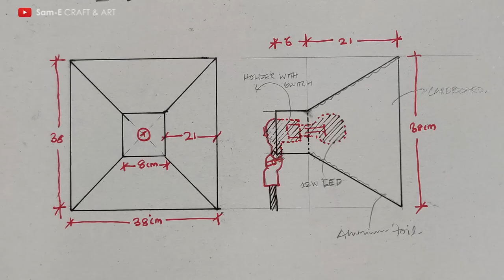HOW TO MAKE DIY Professional SOFT BOX out of Cardboard | Softbox kaise banaye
hope you guys are enjoying my videos- if you have any ideas please share by commenting down below--

Panasonic LUMIX G7 4K Mirrorless

professional ring light for YouTubers

DIGITEK Tripod for DSLR,

softbox stand

softbox lamp holder

2 in 1 Bulb Holder Base Socket Lamp Bulb Holder

Gorillapod Tripod with Mobile Attachment

tripod for smartphones

- Sam-E CRAFT♛
How to make Photography lighting Softbox at home

diy softbox light at home
DIY: How to make LED Softbox. Make it at home. Best DIY video light for filmmaker
DIY Soft Box for Under $10 | Build A Dollar Store Soft Box
How To Make Soft Box Light With Cardboard # Cheap # Led Soft Box With Cardboard

How to make softbox?

How to Make SoftBox Lights for YouTube Channel